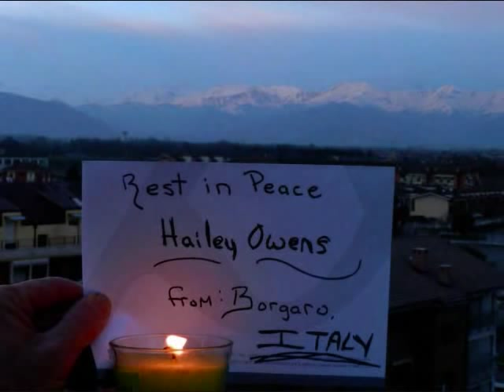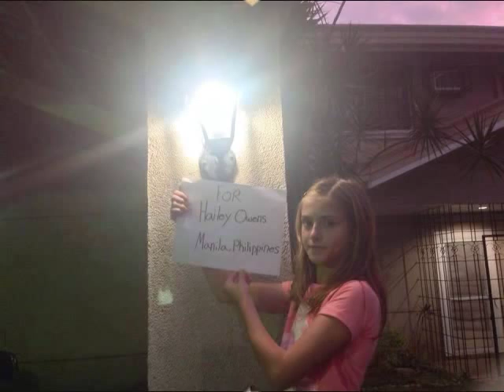tribute to Hailey Owens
i made this to honor hailey the entire community has come together for her.